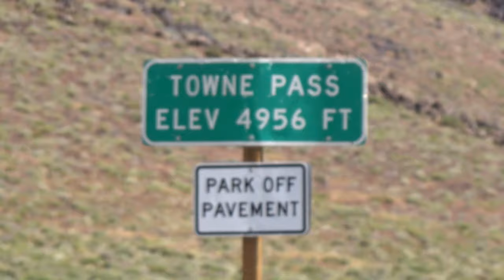Saline Valley Salt Tram to Squaw Flats pt.1 of 2 off road journey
On this trip I took the twins and a friend of mine to visit the Swansea Salt Tram and over to Squaw Flats in the Inyo Mountain Range. If you want history and amazing views and not run into anyone this is the place to be. The trail you will need a 4x4 and some clearance. lots of steep climbs and some obstacles. Hope you enjoy the adventure